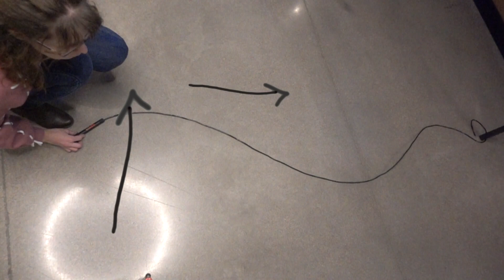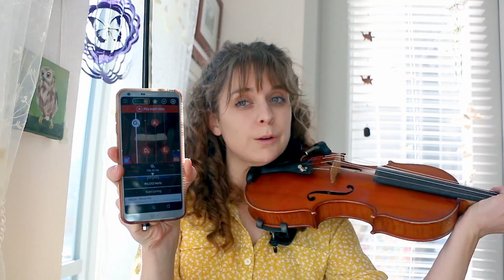INTONATION - What is Music Intonation and "Playing In Tune?" - Music Theory Topic | Katy Adelson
How "perfect" does intonation need to be? Here is a video discussing some of the complexities and subtle differences behind the idea of "playing in tune." There are a lot of different intonation theories that exist to make this concept much more complex than it may seem to most music listeners. It is a more advanced music topic to discuss, but I think it's useful to know about regardless of your current playing level as a musician, or even if you do not play music but enjoy listening to it. It is something that I find super interesting yet difficult, and one that I've started to explore with my own music.

In this video, I mention three types of intonation theories:

Equidistant Intonation, often called "Tempered Tuning," or "Tempered Intonation," sometimes called "Chromatic tuning," which is where each note is a perceived equal tonality distance from each note above and below with octaves being in tune.

Just Intonation, which is where notes forming chords create equal ratio numbers (e.g. 3:2). This creates a very pleasant-sounding chord, but it is often considered impractical to play with this kind of intonation because each note's position relies heavily on the key signature of the music.

Pythagorean Intonation, which is when you tune in fifths while marching around the circle of fifths. This creates perfect fifths, but octaves are not in tune. Relative to tempered intonation and using a 440 A, tuning in fifths causes the notes to become flatter as you tune to lower notes, or sharper as you tune to higher notes.

As I've made my backing tracks for my music (they force me to play in "tempered tuning"), I've started to have a difficult time knowing what correctly sounds in-tune. It's gotten to a point where playing chords following something more closely to the "just intonation" theory sounds more in-tune while I play the violin (I think the violin resonates differently, and it sounds more correct with the instrument right under my ear), yet I think the the tempered-tuned chords sound better when I listen to my music from a 3rd-person perspective. It's very strange. I think that this is a topic that a lot of musicians struggle with at some point.

Sources:
Alasdair Fraser & Natalie Haas "Fire and Grace" album:

~ Katy

Violin gear:
Violin: 1899 Ernst Kreusler “Copy of Antonius Stradivarius” violin from Germany
Bow: CodaBow Luma
Strings: Evah Pirazzi Violin Strings (with a ball E)
Rosin: Salchow Rosin
Shoulder Rest: Bonmusica Shoulder Rest

Software used (for Macintosh):
Final Cut Pro for video editing
PicMonkey.com for the ending cards

Camera:
Canon 70D + 18-135 mm kit lens